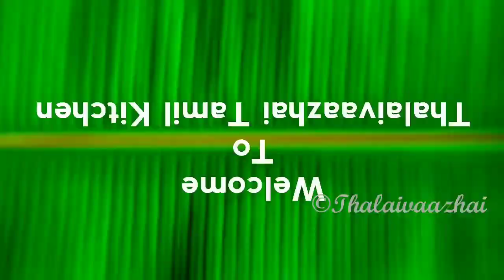| KAMBU DOSAI IN TAMIL | PEARL MILLET DOSAI |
INGREDIENTS:
For Soak and Grind:
Kambu (pearl millet) - 1 cup

For Grind:
onion - 1
Curry leaves , Coriander